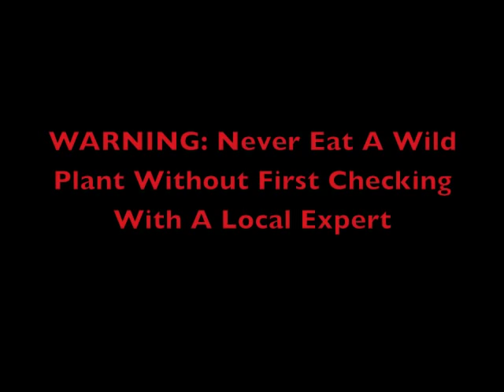Eat The Weeds: Episode 128: Epazote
Epazote is a common cooking spice and found throughout most of Central and North America.